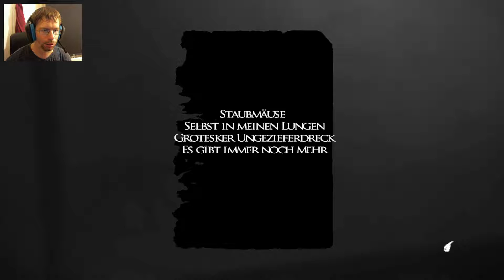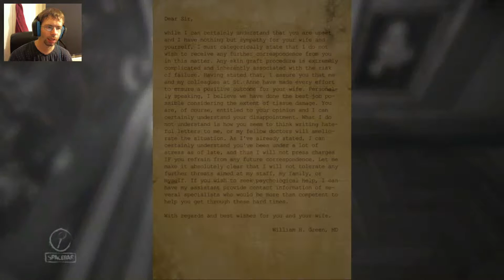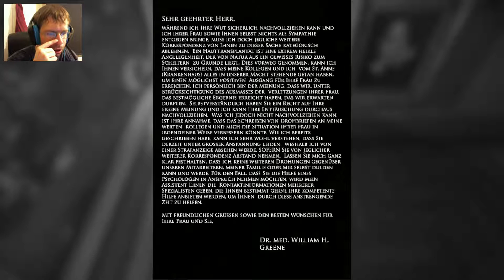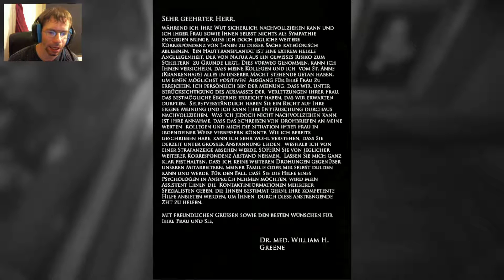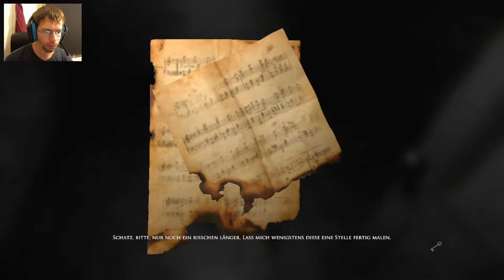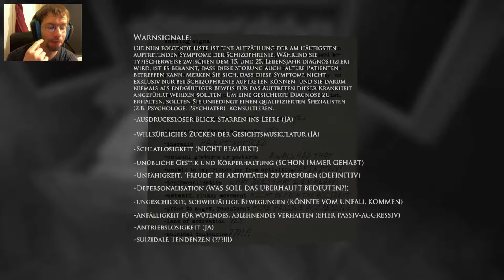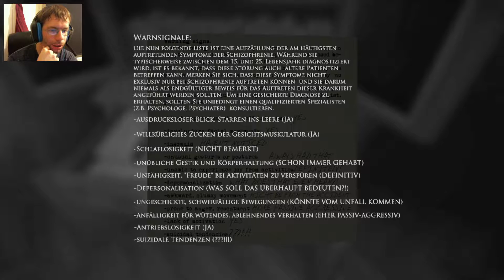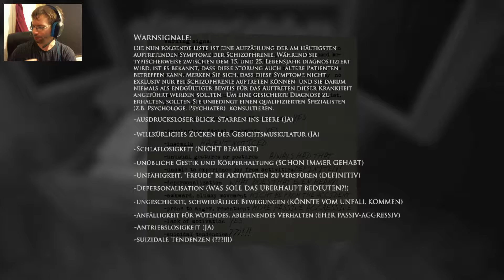LAYERS OF FEAR #5 ★ Ist Feuer die Lösung? [HD | Deutsch]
Let's Play Layers of Fear #5 ★ Ist Feuer die Lösung? [HD | 60fps | Horror | FaceCam | Deutsch]

 + INFOS ZU Layers of Fear +

Layers of Fear erschien Februar 2016 und ist ein Psycho-Horror-Game.
Man spielt einen Hausherrn der durch psychische Probleme immer weiter in traumatische Zustände verfällt.